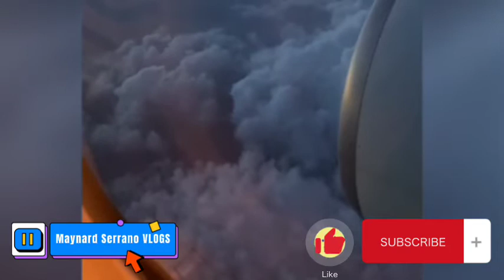EGYPT | SHORE LEAVE | AMAZED BY PYRAMID ROCK FORMATION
Always Be Humble All The Time 💙

Channel All About:
Travel Vlog | Trending Topic | Work Ideas | Life & Day

Video All About:

5 tourist spots in egypt
egyptair
pyramid
egypt